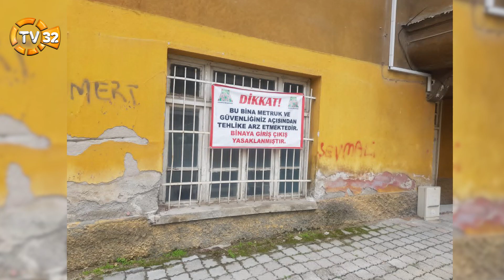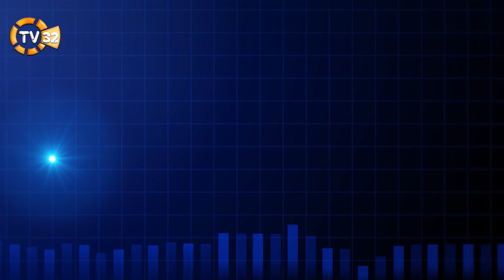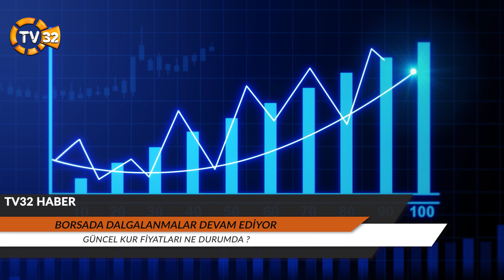TV32 I 20 MART 2023 ANA HABER BÜLTENİ